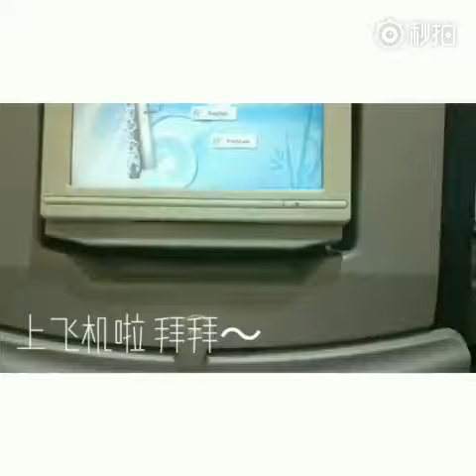GNZ48 吴羽霏 VLOG '아이돌의 하루' 03 베이징 외무 편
GNZ48 Team NIII 吴羽霏 VLOG '아이돌의 하루' 03 베이징 외무 편